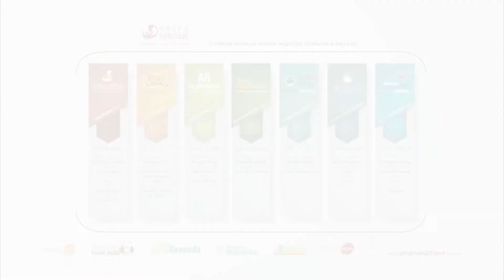O Fernandinho é o cara da DVA no Brasil | Fala Carlão 5314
Fala Carlão conversa com Fernando Fernandes de Oliveira, o homem da DVA no Brasil. Nesta prosa, gravada em Málaga, no sul da Espanha, ele fala da importância da nova planta da Companhia que vai exportar produtos para o mundo e também dos movimentos que devem acontecer no Brasil. Fala aí, Fernandinho!

NET: Canal 190
NET HD: Canal 690
Claro TV: Canal 190
Claro TV HD: Canal 690
Parabólica Analógica: 1.280MHz Star One C2
Parabólica Digital: DVBS Frequência de descida 3.993 MHz